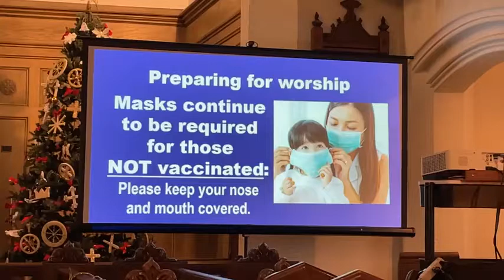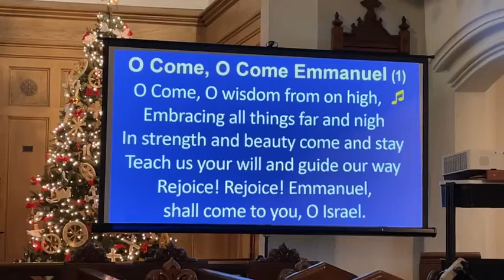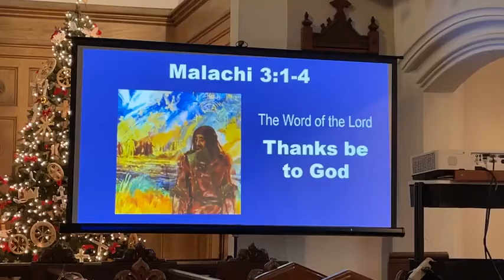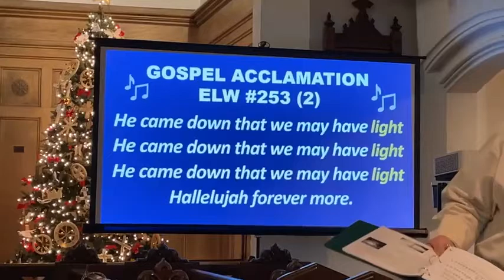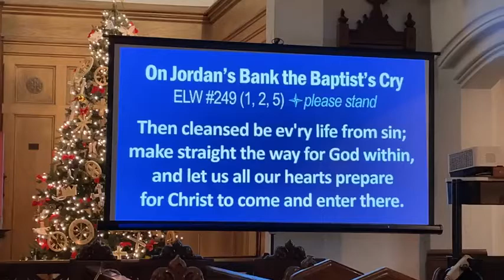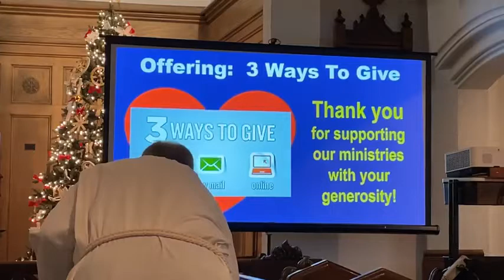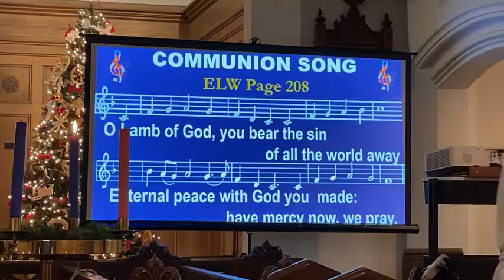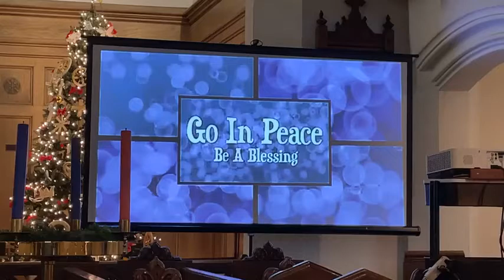Worship Dec 5 St. Stephen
2nd Sunday in Advent.
Join us in person or on line.
St. Stephen is a place where all are truly welcome!